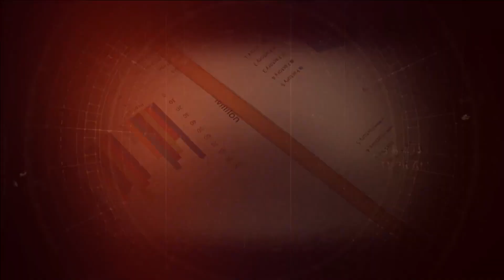Suragh Rasan | Importance Of Namaz | Benefits Of Namaz In Islam | Desi TV USA | Mar 16 2024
-Namaz, also known as Salah or prayer, is one of the Five Pillars of Islam and holds great significance in the lives of Muslims. It is a form of worship and communication with Allah.

-How do Christian, Jewish, Hindu And Other Religions perform their namaz?

-Which Sahabi performs namaz before Huzoor-e-Pak S.A.W's Naboowat.

Host:
Desi TV USA YouTube Channel